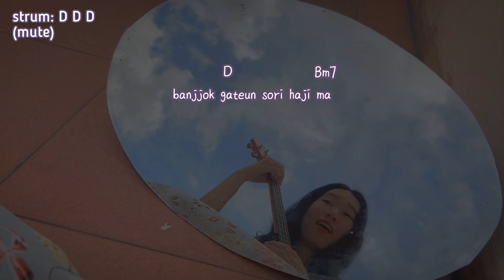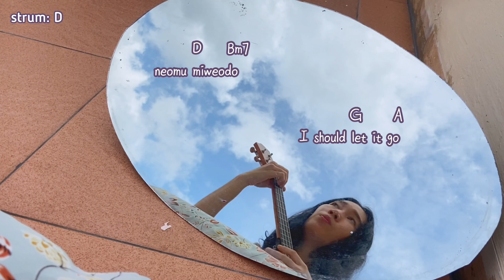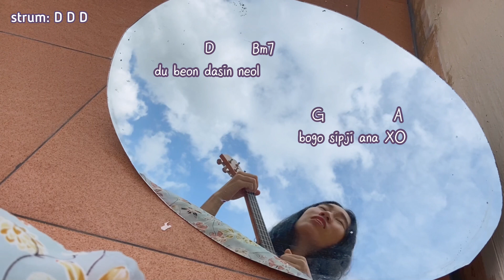JEON SOMI (전소미) - XOXO (Ukulele Play Along + Cover) by Chairia Tandias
Hi friends! Come play XOXO with me! This song is really addicting, don't you agree? It's one of my favorite songs from SOMI's album. I hope she's gonna get even more recognition in the future because she is so amazing and iconic! Btw, to play in the original key of the song, put a capo on the 2nd fret okayyy. Have fun!

UKULELE I'M USING HERE:
Donner Electric Tenor Ukulele DUT-4E

I really hope you guys enjoy my ukulele cover + play along of "XOXO" by JEON SOMI (전소미).

Come find me and let’s be friends!